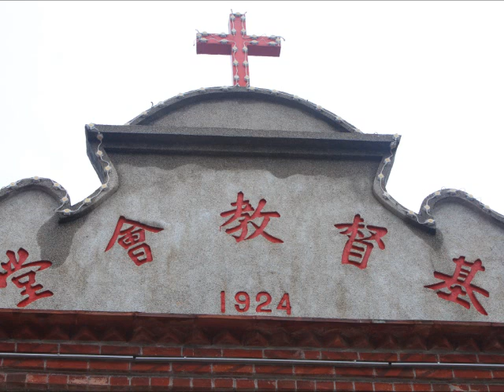9基督教會堂